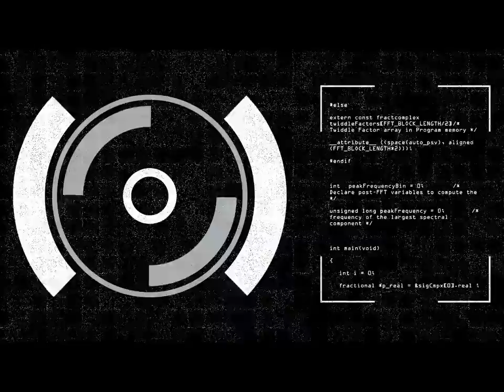Alien Circuits - Factory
Vocals - Kristi Merideth
Percussion, Bass & Electric Guitars, & Sound Engineering - Andy Havens
Song, Synthesizers, Spoken Voice, & Video Edit - Tony Stewart